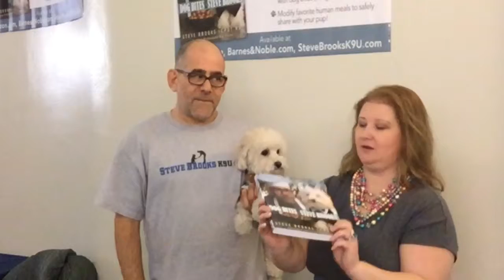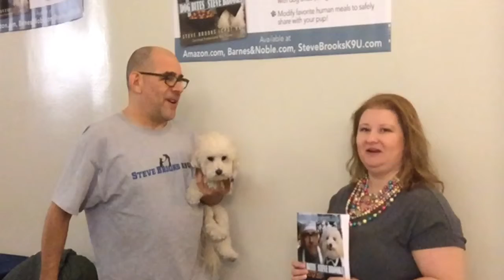Author and Dog Trainer Steve Brooks talks with Laurren Darr before New York Pet Fashion Show